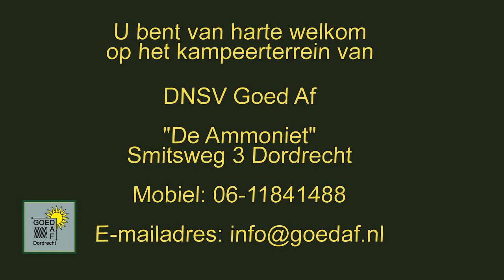Virtuele Tour Naturistenvereniging De Ammoniet (Goed Af) - Open Dag Naaktrecreatie 2021